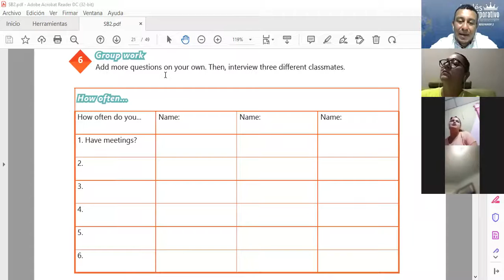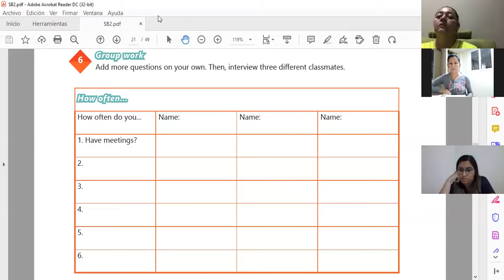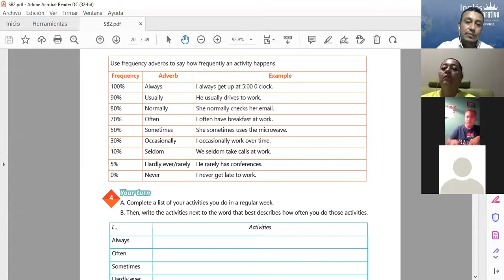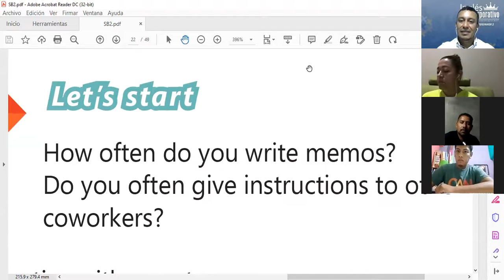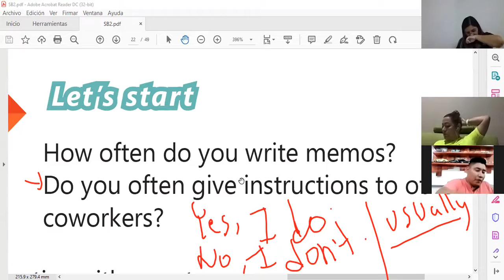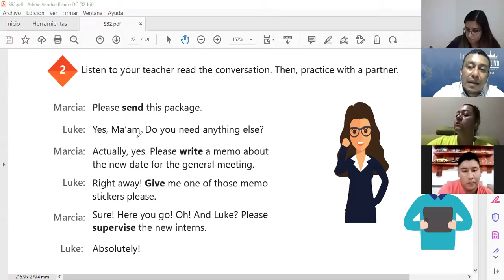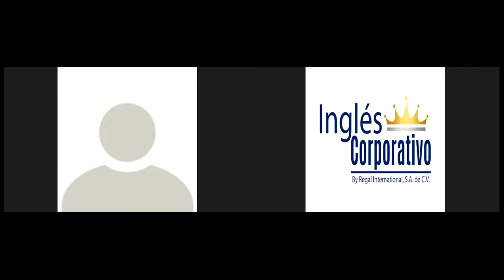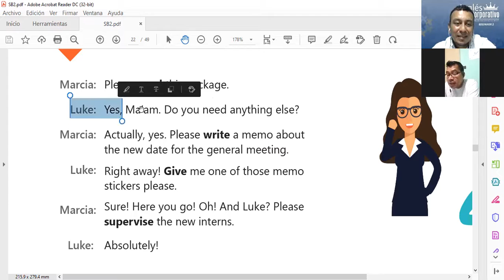Ingles Corporativo-Class # 7 - Principiante 2 - HOW TO USE IMPERATIVES